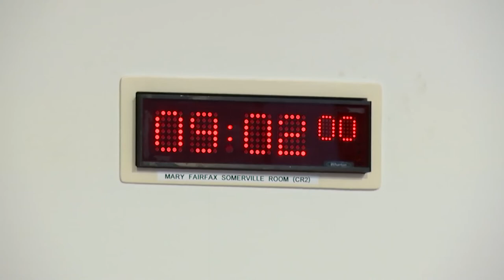Social Justice and Social Security Committee - 9 June 2022